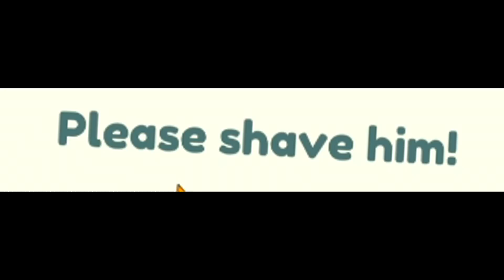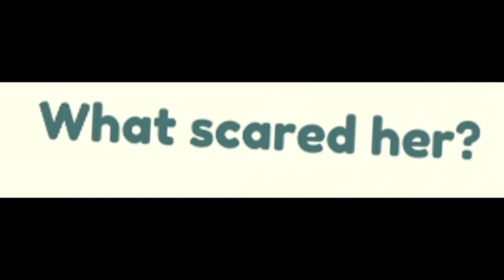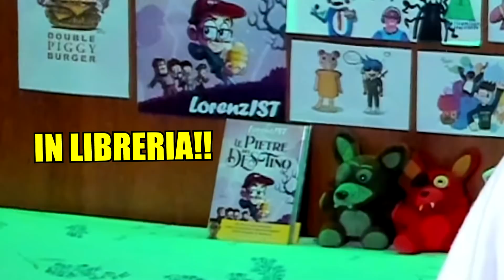CANCELLIAMO IL DISEGNO HACKER PER VINCERE!! LorenzIST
Per te Un Poster Esclusivo con la mia FIRMA stampata entro il 24 Giugno!!